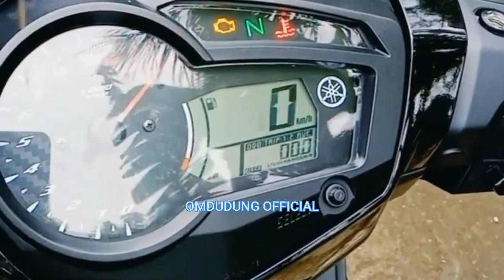MX KING Y15ZR THAILOOK STYLE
Modified y15zr mx king Thailook style
Sumber dari Instagram
Semoga bermanfaat dan bisa jadi referensi yang hobi motor